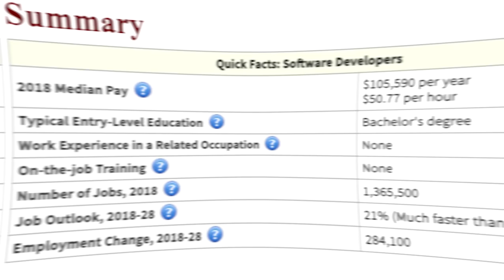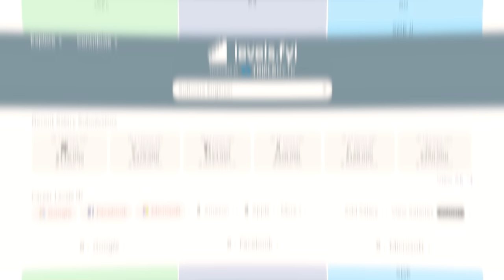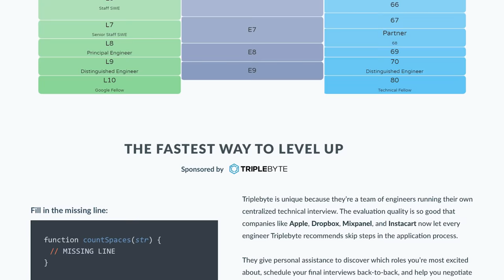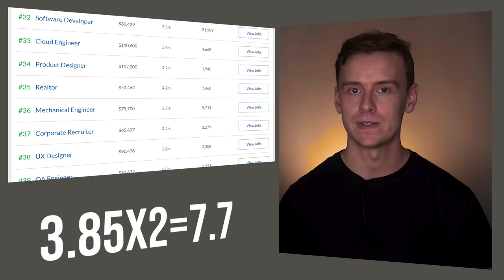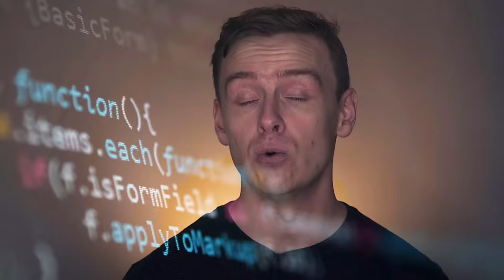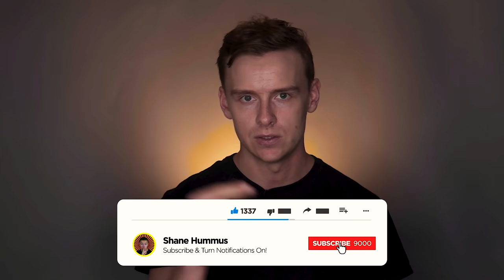Is a Computer Science Degree Worth It?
So this was a video a TON of people requested.  It's the first video I'm doing of this type and if it does well then there will be many more to come.  Basically in this video we will be going over specific criteria that are very important when it comes to choosing the right major or degree and then ranking them on a scale from 1 to 10, then at the end I'll average all of them out and give you a final score.

I'm trying to be as fair and accurate as possible in these videos, but of course at the end of the day it's just my opinion, so do your own research.  I just hope this helps you out a bit.

~Shane